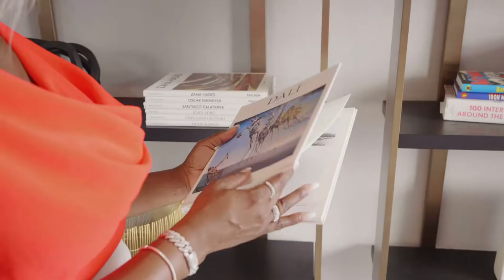Camille L Jules - South Florida, Miami REALTOR | Agent Profile Bio Video | Ancona Real Estate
WHO IS CAMILLE L. JULES?

📍Camille L. Jules is a high-end Luxury Listing Agent for the South Florida area and has been licensed as a realtor since 2015.

📍Camille L. Jules attended Johnson & Wales University for Business Management and Business Marketing and has applied much of her acquired skills to assist her clients in listing and selling their homes.

📍 Camille L. Jules is a sales agent known for her extensive market knowledge and unmatched devotion to serve her clients.

📍Her success is based almost exclusively on positive referrals from previous clients and she earns their respect by working effectively on their behalf and offering them candid advice.